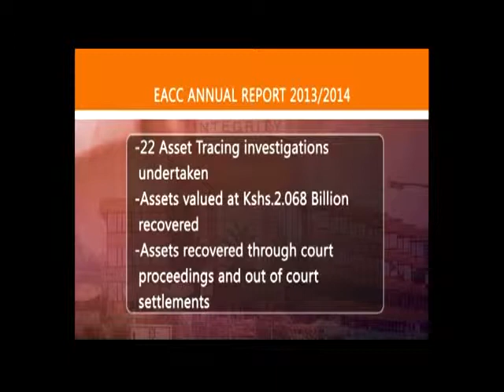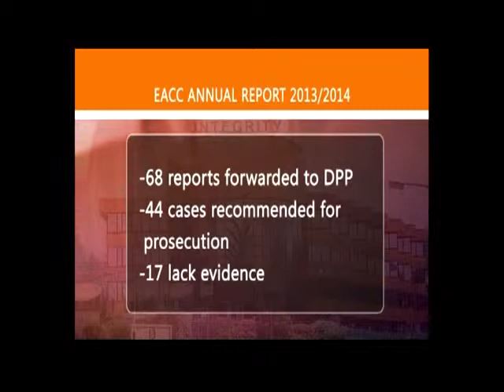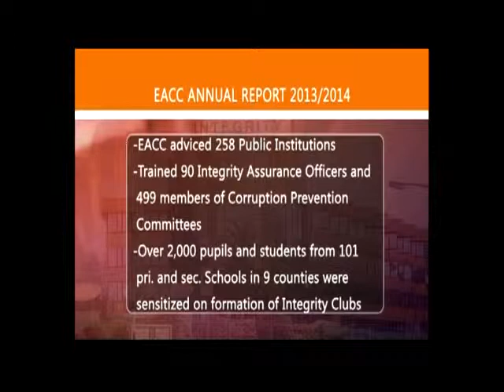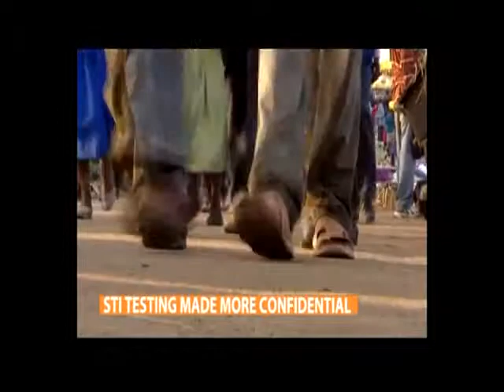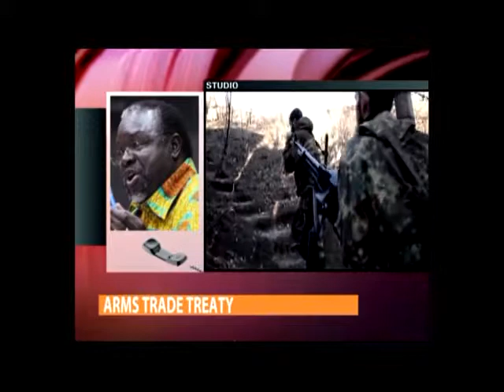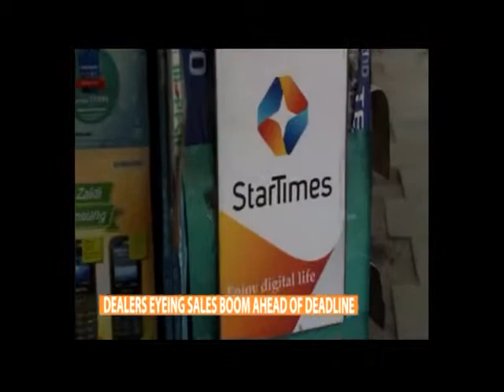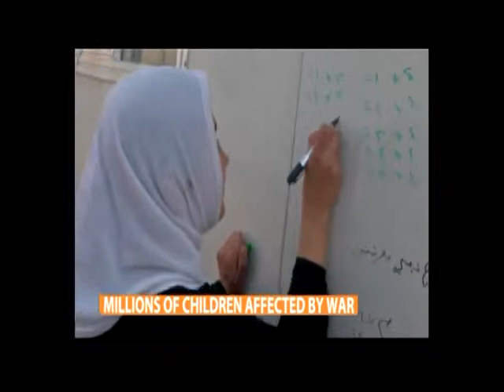PRIME TIME NEWS WITH KAMENE GORO 23RD DEC 2014